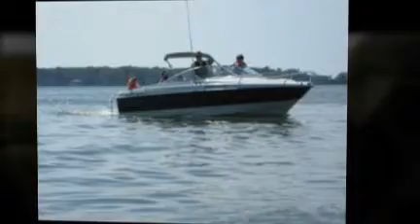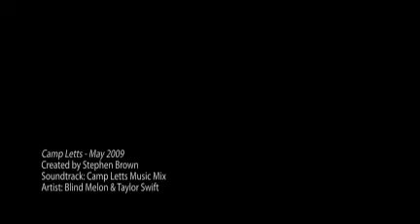Camp Letts - May 2009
A Great Weekend at Camp Letts - May 2009